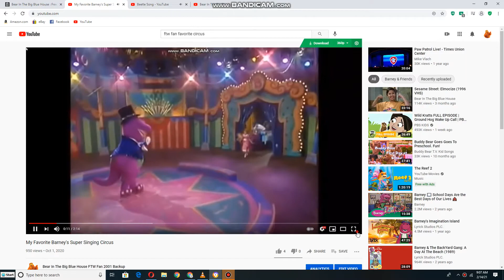Emily and Teddy dancing to Beetle Song